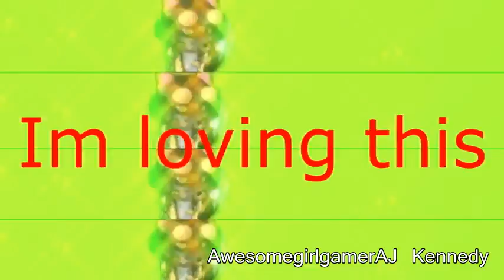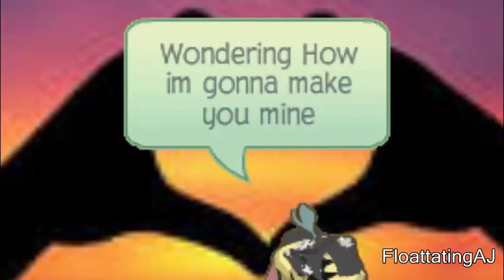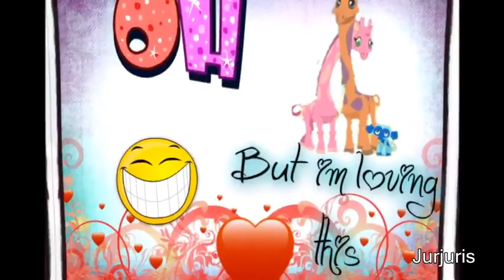♫AJ Mep♫ ~Twilight~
Thank you guys for having a great first year as a you tuber keep up the support!